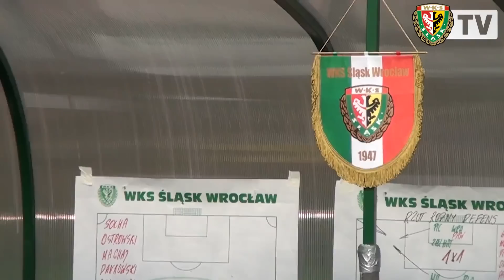Kulisy sparingu z Miedzią | Żagań (6 lipca)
Prezentujemy kulisy kontrolnego spotkania Śląska Wrocław z Miedzią Legnica.